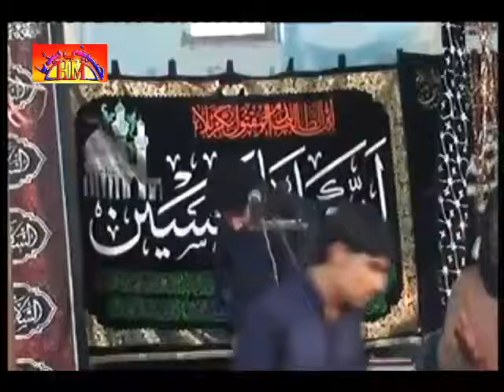Zakir Imran Haider Kazmi Majlis | 23 April 2016 | 15 Rajab 1437 | Multan